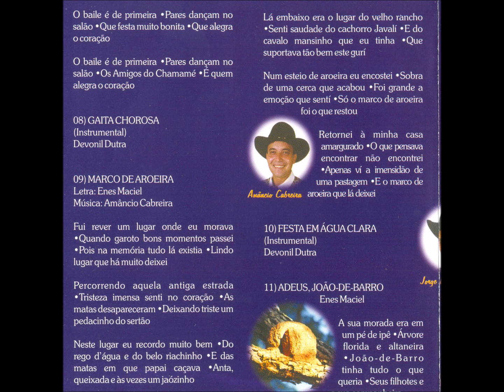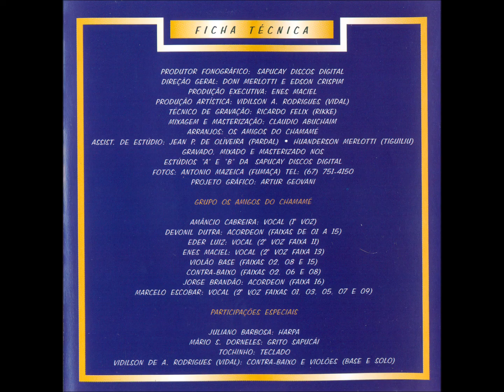Chamamé - 02 - O Velho Rosa - D. Dutra - Os Amigos do Chamamé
Os Amigos do Chamamé - Moça Pescadora CD - 2000 - Conjunto Instrumental Masculino - Tradicional